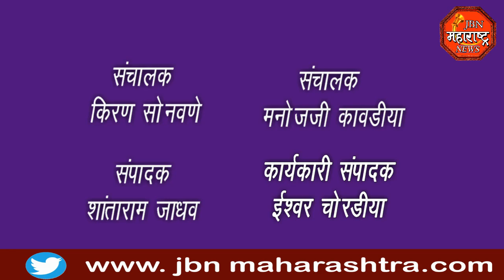jbn maharashtra news jalgaon